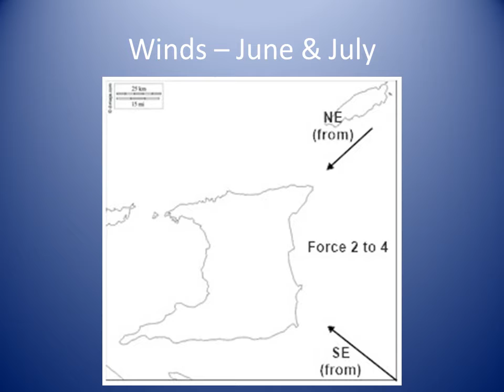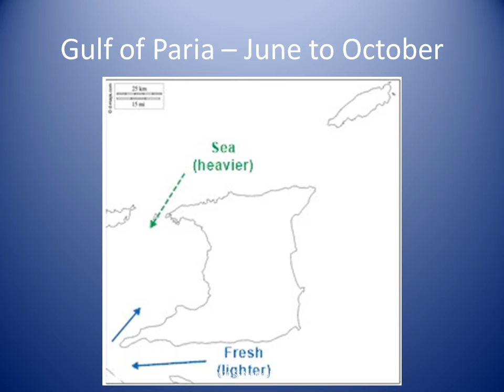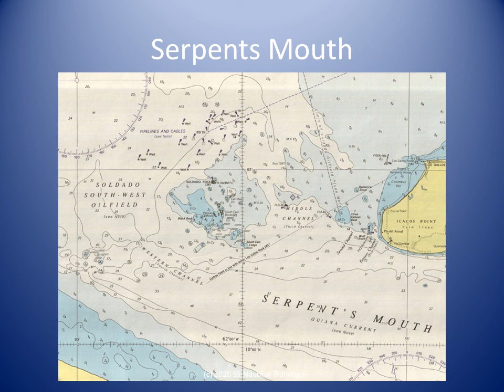Rainy season on the Trinidad coast - Seamanship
Learn about the expected environmental conditions on the Trinidad coast during the rainy season.